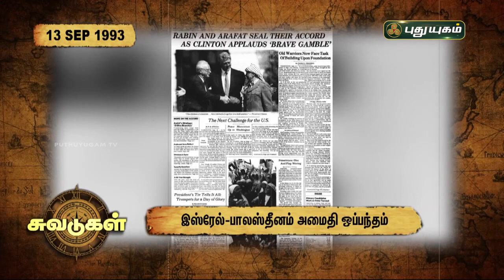சுவடுகள் | 13 SEP 1993 - இஸ்ரேல் - பாலஸ்தீனம் அமைதி ஒப்பந்தம் போடப்பட்ட தினம் | PuthuyugamTV